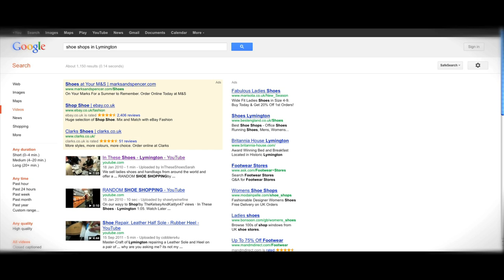Video Production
Commercial, corporate and web video production by Hampshire based company Picture This (Imaging) Ltd. We work for companies large and small throughout the UK - and beyond.

Video production is directed and produced by Jayne Whitelock who's been making TV for all the UKs major broadcasters since 1993. One of her programs for BBC1 won the prestigious Royal Television society Award for Innovation.

We can take care of your stills photography needs too so we're a one stop solution.